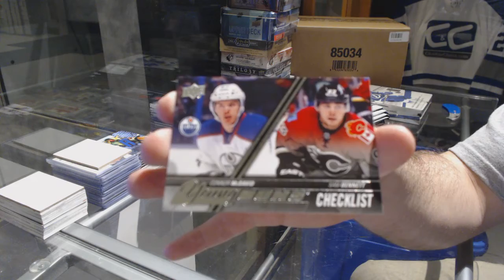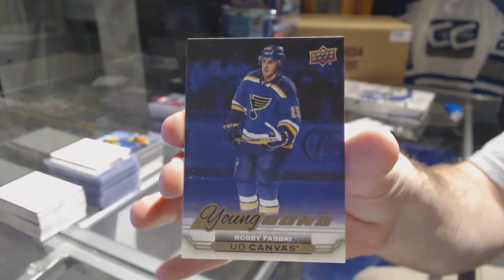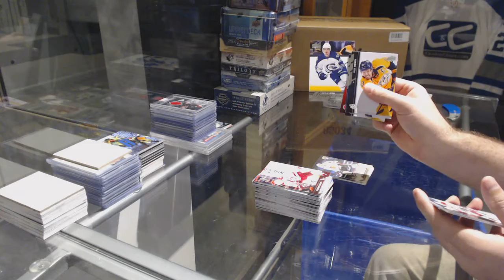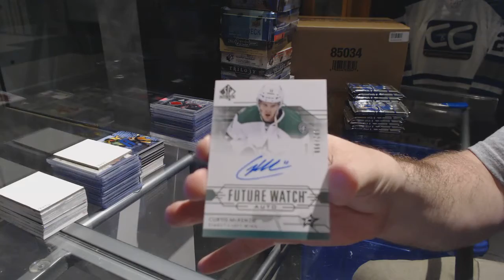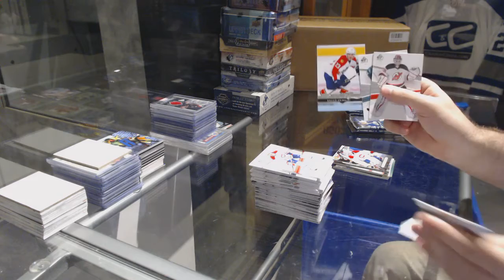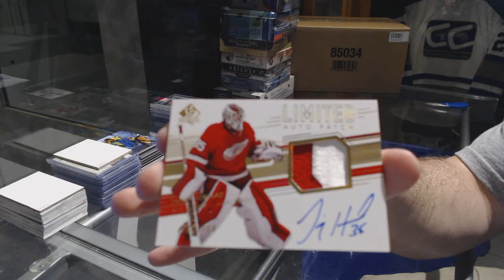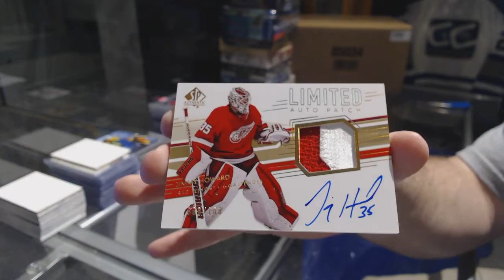15-16 UD Series 1 Tin & 14-15 UD SP Authentic Hockey Box Break - C&C 7478